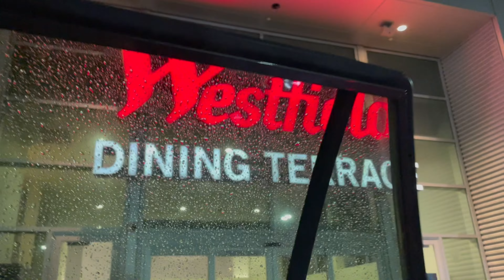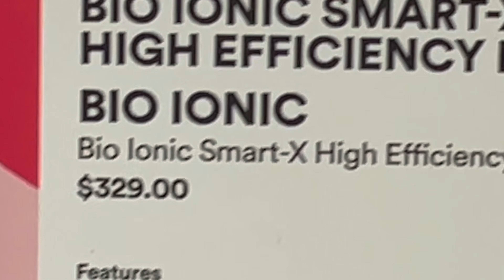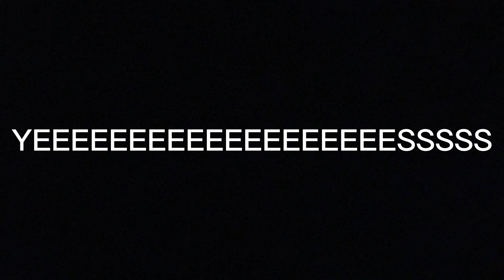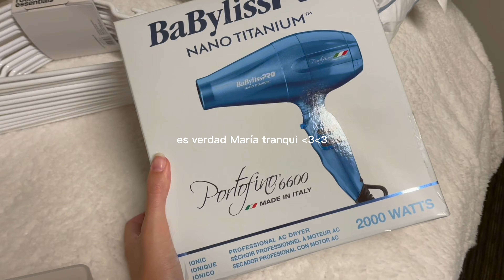Primer día de clases en UCLA (pt. 2): equipándome para enfrentar el semestre (bancarrota) | vlog 5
Me encanta todo lo que hay a la venta y quiero adquirirlo sin gastar mi plata. ¿Ideas? Disfruten mientras yo sufro 🤕 y comenten qué les gusta desayunar a ustedes. Los leo!!🥞🥞🥞